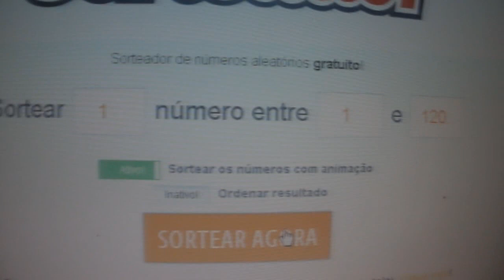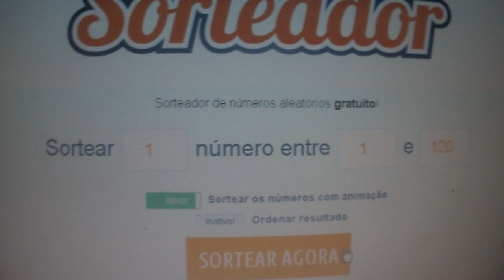SORTEIO DA RIFA (Finalmente)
Depois de todos os imprevistos, ta aí , o sorteio!
Muito obrigada a todos que participaram!
Sexta-feira sai o vídeo de agradecimento e prestação de contas.

ou pelo APOIA.SE:
apoia.se/draplagueasylum

Muito obrigada!